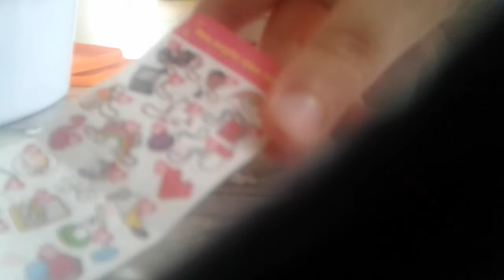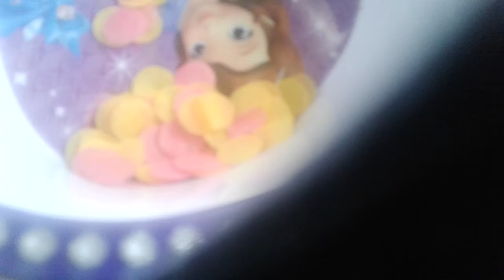Sara game and toys first toy opening episode